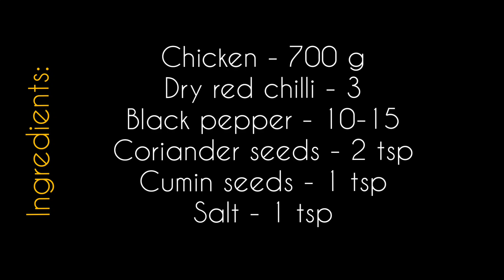Village style chicken | Desi Chicken Gravy | Spicy Chicken Recipe | Indian Chicken Curry ❤️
Ingredients :
Mustard oil - 60 to 70ml
चिकन - 700 ग्राम
 सूखी लाल मिर्च - 3
 काली मिर्च - 10-15
 धनिया के बीज - 2 छोटे चम्मच
 अदरक लहसुन पेस्ट - 2 छोटा चम्मच
 हल्दी पाउडर - 1 छोटा चम्मच
 सरसों का तेल - 60 से 70 मिली
 चीनी - 1 छोटा चम्मच
 प्याज (कटा हुआ) - 5 मध्यम
 हरी मिर्च - 3-4
And if you're not a subscriber yet , Please like and subscribe to our channel and press the bell icon 🔔 to get new video updates then you'll be notified whenever a new video goes public.
We need your Love and Support ❤Thank you🥰